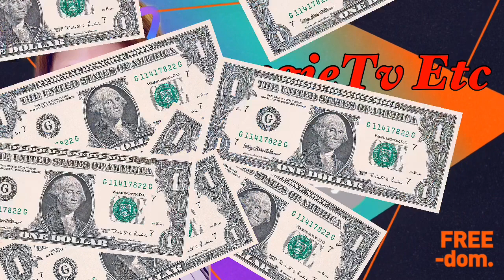A thousand banana's message and greetings from my family/friends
Thank u so much guys for all the support and love...continue spread the love ❤️❤️❤️